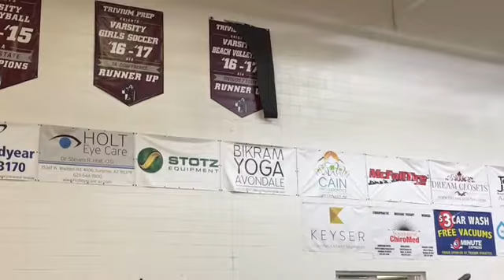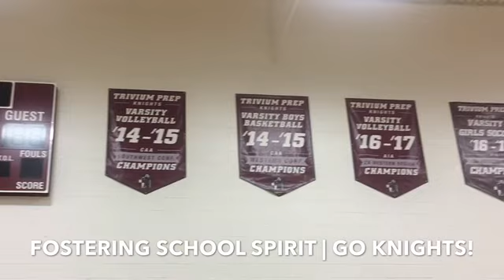Prep Athletics Tax Credit Drive | Making Athletics Possible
At Trivium Prep, our Athletics and extracurricular programs rely on the funds we receive from the AZ Public School Tax Credit to operate. Please ask anyone you know with an AZ tax liability to consider directing their Public School Tax Credit to Trivium Prep. Thank you!!!